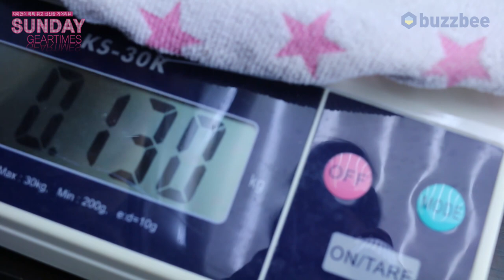Toms Line 이펙터 CHORUS ACH 3